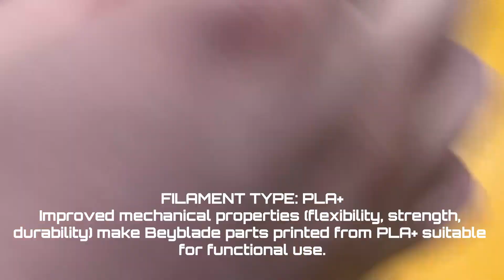BEYBLADE SHOWCASE | The Chameleon | Plastic Gen 3D-Print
The Chameleon-1 was owned by Chameleon from Team Psykick in Beyblade: V-Force - Episode 07: The Reunion Begins.

The Chameleon-2 (aka Chameleon Fake) was owned by Kotaro in Beyblade: G-Revolution - Episode 05: A League of His Own.

These Beyblades were never released officially and are a remake from the original anime.